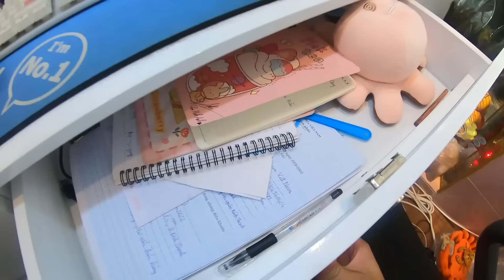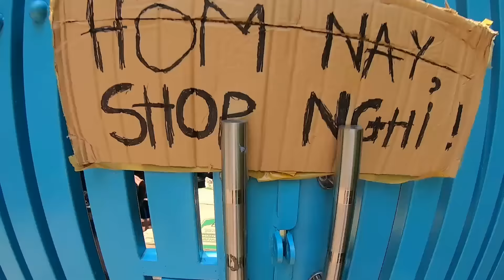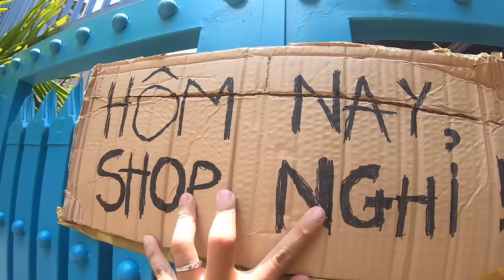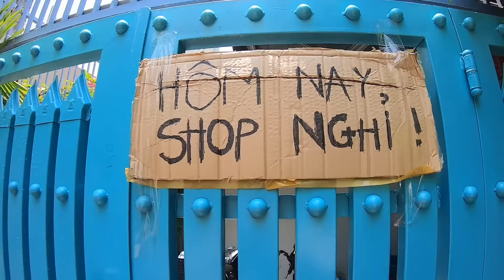Troll Anh Đức Đóng Cửa Shop Vê Vê House Và Cái Kết - Duy Tuấn Vlog